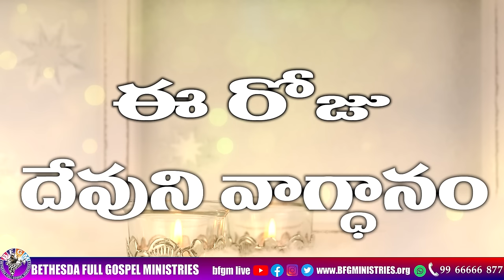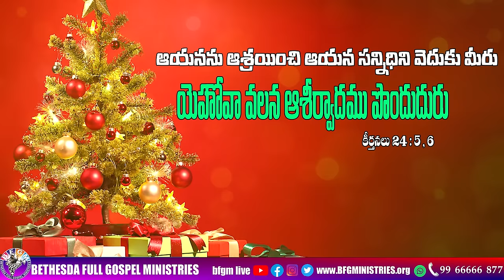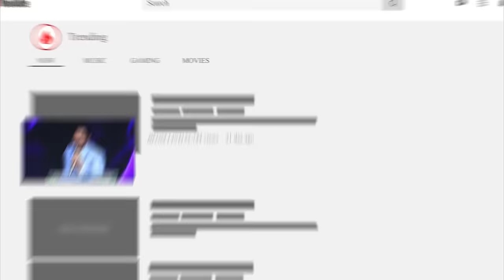Today's promise 16.12.2023 | BFGM LIVE